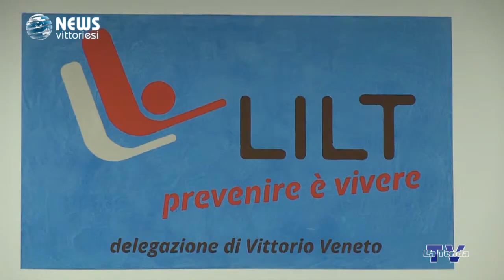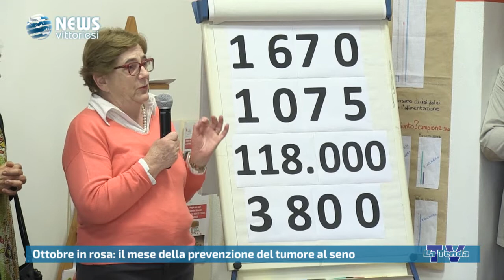News vittoriesi - Ottobre in rosa: il mese della prevenzione del tumore al seno